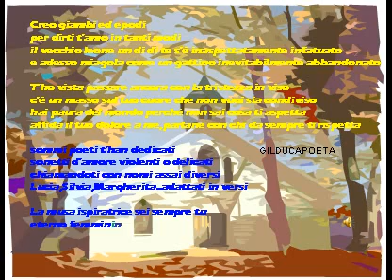creo giambi ed epodi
il poeta che esprime in versi la sua
dedizione